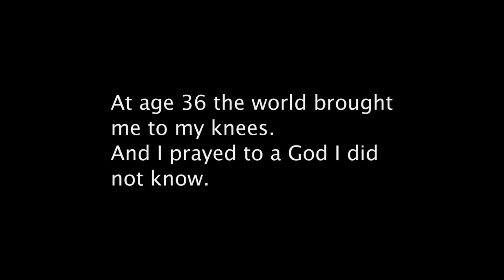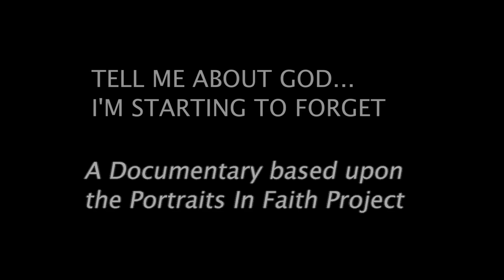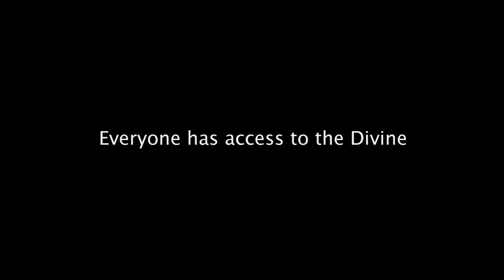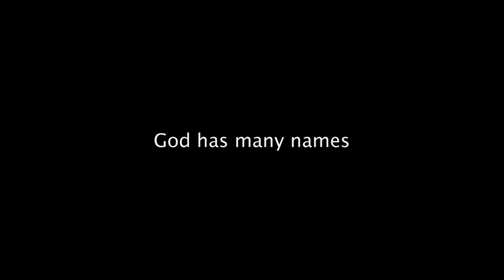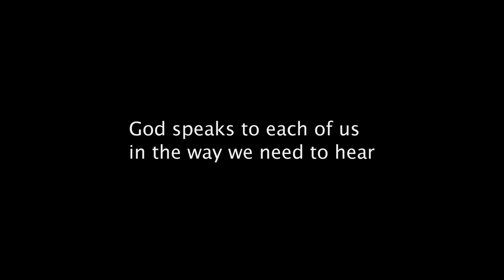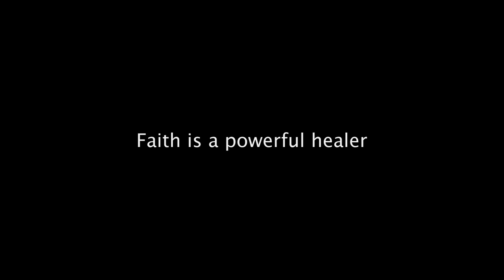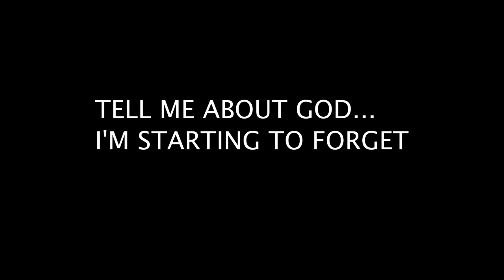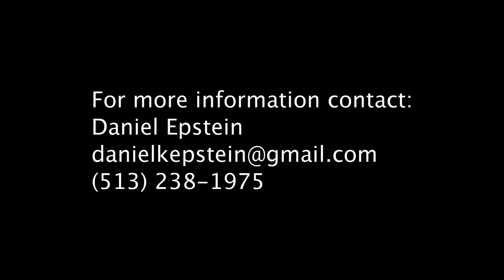Introducing Portraits In Faith